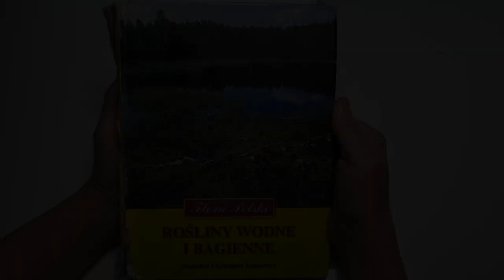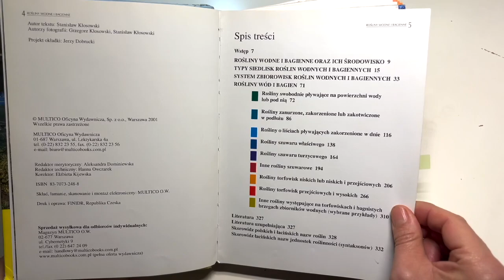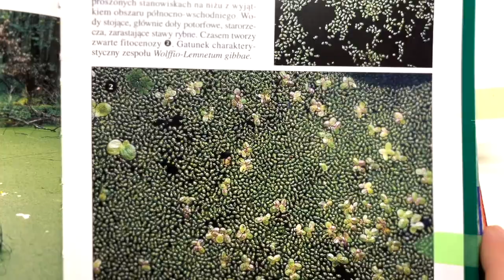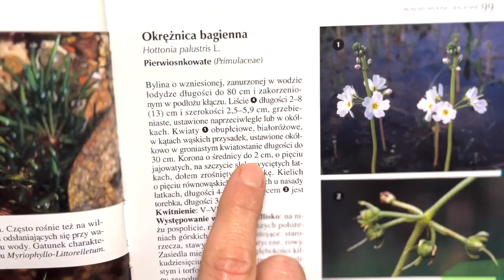22. z 50 Urszula Zajączkowska | Rośliny żyjące dzięki rzece i w rzece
“Wiele z nich żyje w dwóch zupełnie innych światach: częściowo zanurzone w wodzie, częściowo z pędami w powietrzu – konfrontując się z trudami jakie te dwa środowiska tworzą. Na brzegach formują się kolumny drzew ze sklepieniem z liści migoczących w łagodnych podmuchach. Inne zaś przez całe życie nurzają się w przepływach.
Mało się mówi o tych istotach - roślinach. Mało się też o nich myśli, kiedy wypowiadane jest słowo: rzeka.

Zatem spędźmy chwilkę z nimi, przeglądając stary atlas, obejrzyjmy tylko kilka z nich. Dajmy im czas.”

*Urszula Zajączkowska* to poetka i botaniczka. W pracy naukowej bada ruchy roślin, ich mechanikę i anatomię. Artystka wideo. Autorka trzech książek poetyckich („Atomy”, „minimum”, „Piach”) i jednej eseistycznej („Patyki, badyle”). Felietonistka „Dwutygodnika”. Mieszka w Wołominie.

To jest dwudziesty drugi z 50 Przepływów dla Odry, największej w Polsce kampanii na rzecz rzeki.
Zapraszamy!